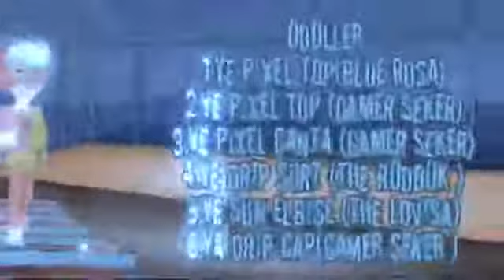Msp // 14 Kazananlı Dev Çekiliş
2. Bu videoya like at
3. Bildirimleri Aç.
Hepsi kontrol edilecek.
NE KADAR ÇOK KANALDAN KATI O KADAR ŞANS